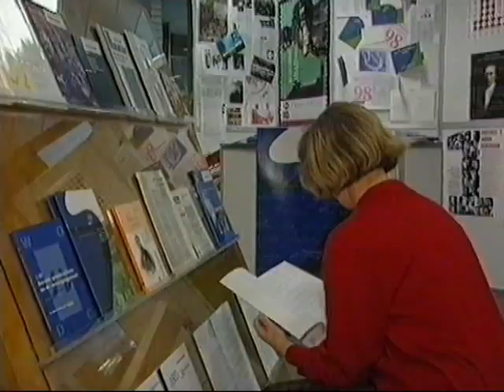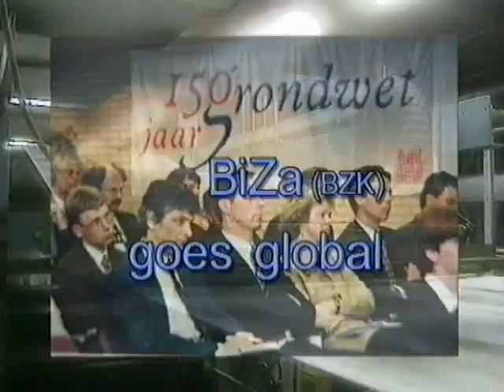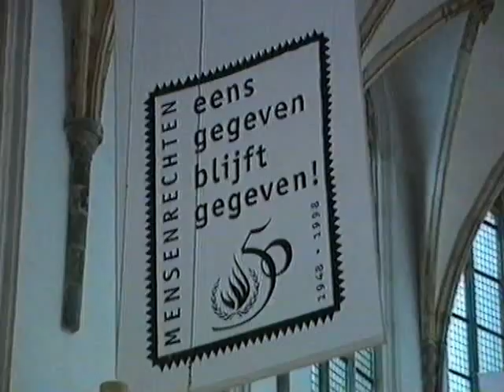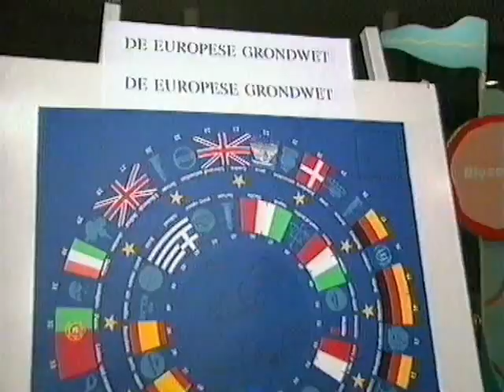Verslag 150 jaar Grondwet (1998)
Met de herdenking van 150jaar Grondwet 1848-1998 heeft het ministerie van Binnenlandse Zaken en Koninkrijksrelaties mensen aan het denken proberen te zetten over de betekenis van de Grondwet voor burgers en bestuur, nu en in de toekomst. Deze video geeft een indruk van de activiteiten in 1998 die door het ministerie en in samenwerking met vele anderen zijn georganiseerd.
In de video figureren Wim Kuijken, destijds secretaris-genaraal van het ministerie van BZK, Hans Dijkstal, destijds minister van Binnenlandse Zaken en Koninkrijksrelaties, Gijs de Vries, destijds staatssecretaris van BZK en Roger van Boxtel minister voor grote stedenbeleid. Vele gewone Nederlanders, maar ook veel andere prominenten droegen hun steentje bij: Paul Rosenmuller, Koningin Beatrix, Wim Kok, Bram Peper opvolgend minister na Dijkstal. Ook Ron Niessen. destijds Directeur Constitutionele Zaken en Wetgeving van het ministerie van BZK was er vanzelfsprekend bij. Ook zijn veel activiteiten rondom Thorbecke in beeld.
In de video is ook de oprichting van het Forum voor Democratische Ontwikkeling te zien.